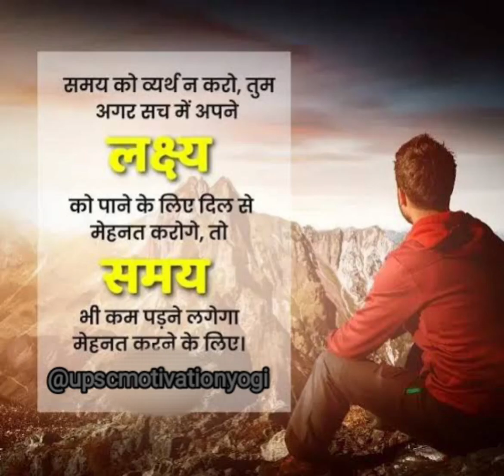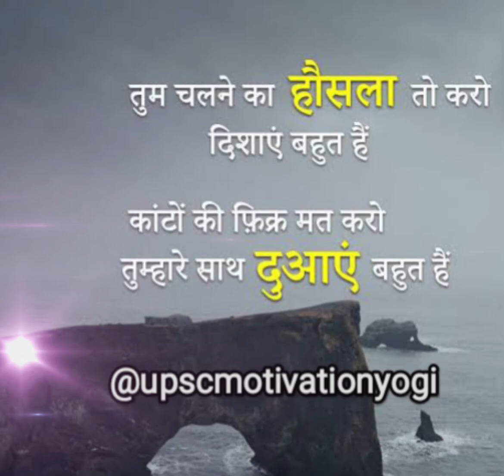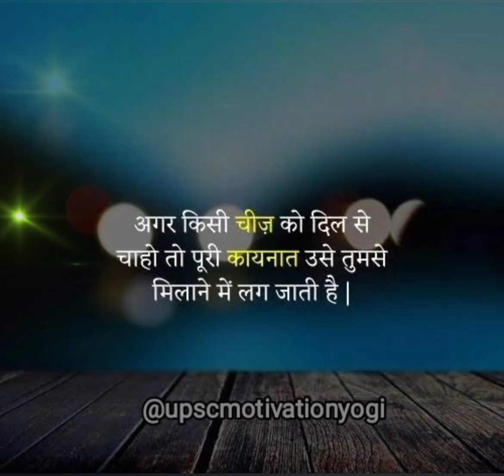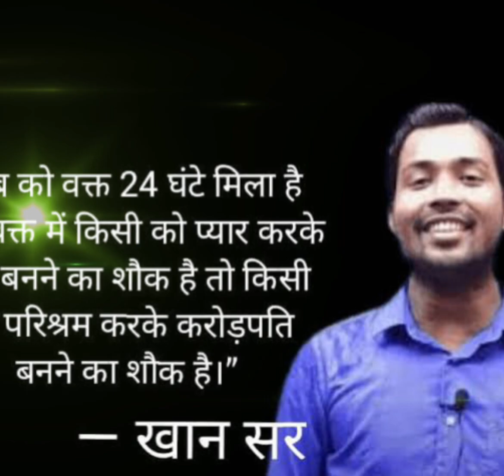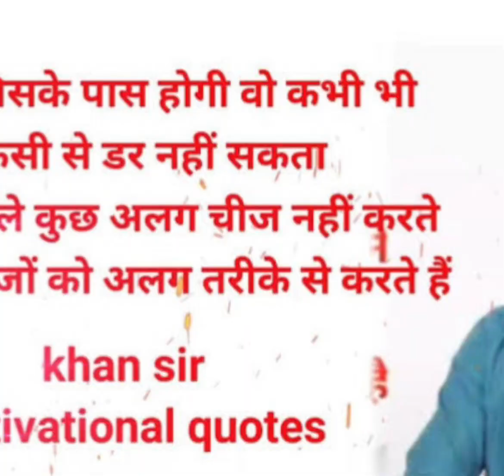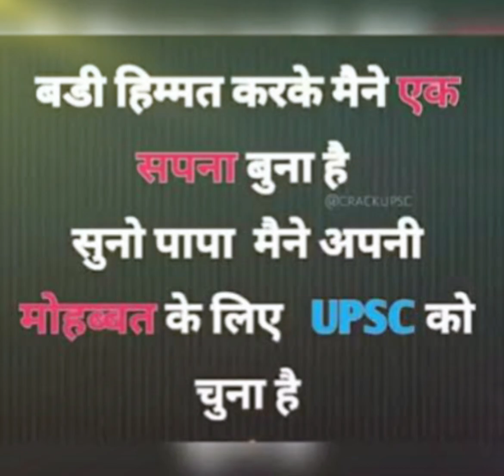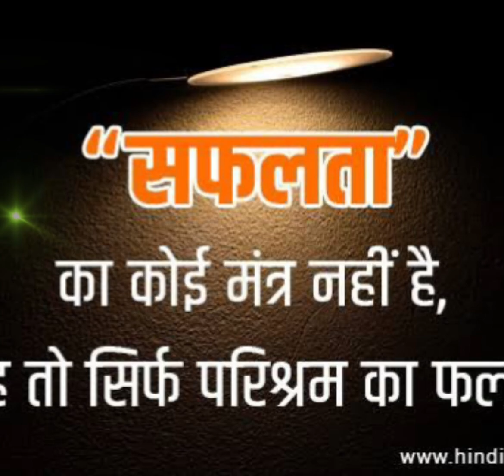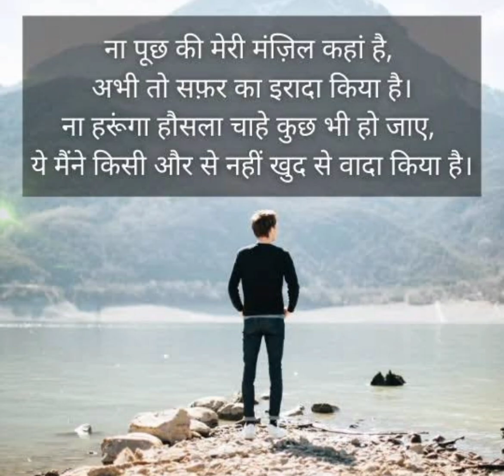हर दिन सुनो ये शायरी रात रात भर पढ़ोगे | Best study motivational video in 2023 | motivational quotes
हर दिन सुनो ये शायरी रात रात भर पढ़ोगे | Best study motivational video in 2021 | motivational quotes

Motivational Logical Images | Whatsapp Status | Inspirational whatsapp status | Motivational status

This video is for motivational purpose. to motivate you for doing best in your field.

Upscmotivationyogi
Upsc motivation yogi
 Upsc motivation yogi
UPSC MOTIVATION YOGI